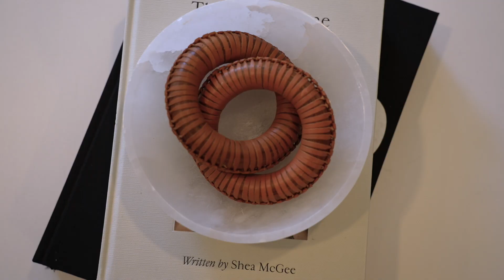17529 116th Pl Ne Arlington WA 98223